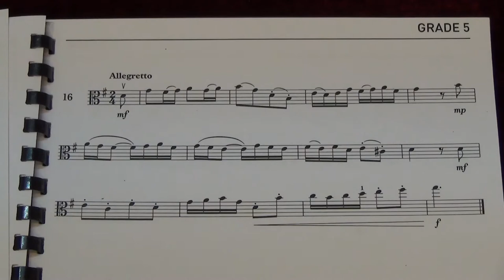Viola Grade 5 Sight Reading No 16 Allegretto